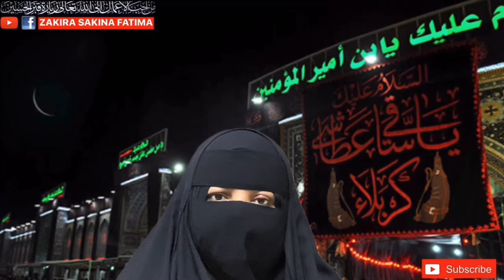Amad Shahzade Ali Akber Jalali Amal O Dastarkhuwan آمد شہزادہ علی اکبر جلالی عمل و دسترخوان طریقہ